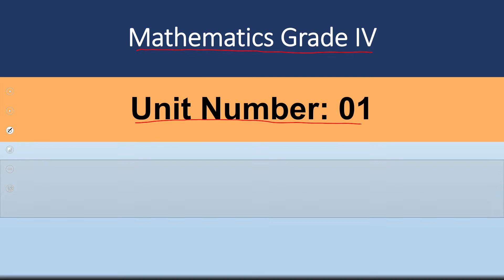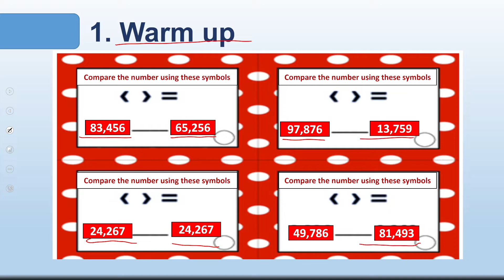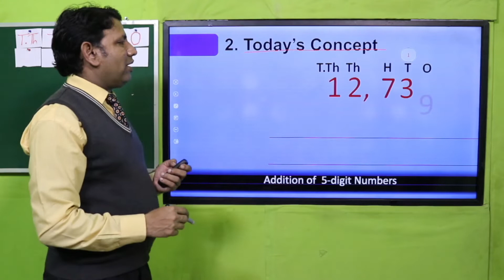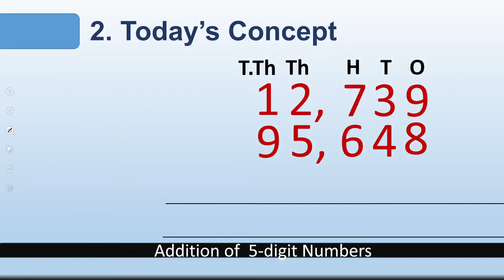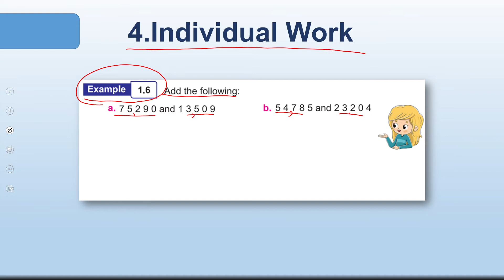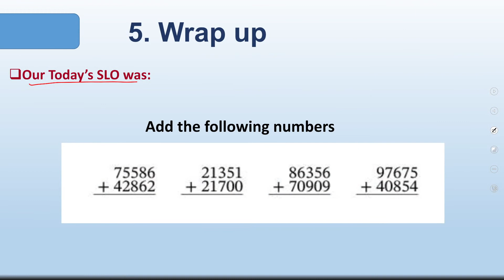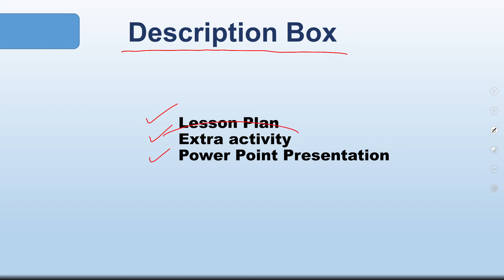Math Grade 4 Unit 1 Lecture 6 || SNC 2020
1. PowerPoint Presentation